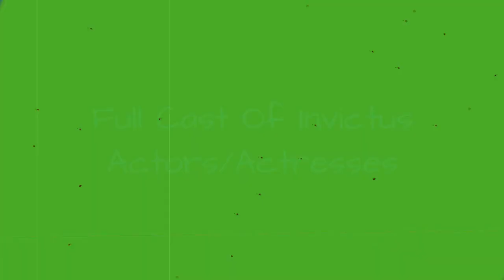Full Cast Of Invictus Actors/Actresses 💫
Invictus cast list, listed alphabetically with photos when available. This list of Invictus actors includes any Invictus actresses and all other actors from the film. You can view additional information about each Invictus actor on this list, such as when and where they were born. To find out more about a particular actor or actress, click on their name and you'll be taken to page with even more details about their acting career. The cast members of Invictus have been in many other movies, so use this list as a starting point to find actors or actresses that you may not be familiar with.Items here include everything from Matt Damon to Morgan Freeman.If you want to answer the questions, "Who starred in the movie Invictus?" and "What is the full cast list of Invictus?" then this page has got you covered. This cast list of who was in Invictus includes both lead and minor roles. {nodes}...more
0:00 - Intro
0:00:08 - Patrick Holland
0:00:15 - Grant Roberts
0:00:22 - Matt Stern
0:00:29 - Bonnie Henna
0:00:36 - Patrick Mofokeng
0:00:43 - Julian Lewis Jones
0:00:50 - Leleti Khumalo
0:00:57 - Patrick Lyster
0:01:04 - Tony Kgoroge
0:01:11 - Penny Downie
0:01:18 - Langley Kirkwood
0:01:25 - Matt Damon
0:01:32 - Morgan Freeman

?sub_confirmation=1